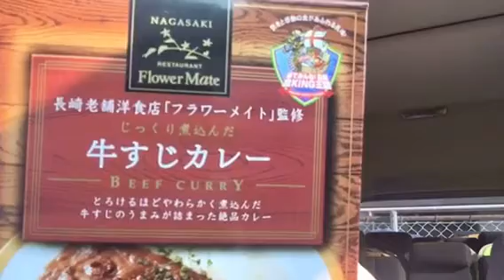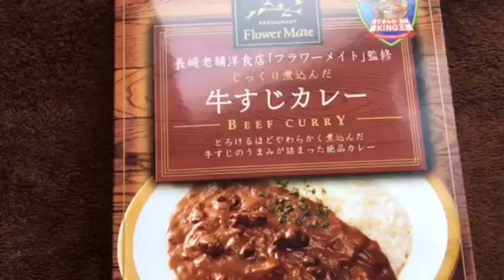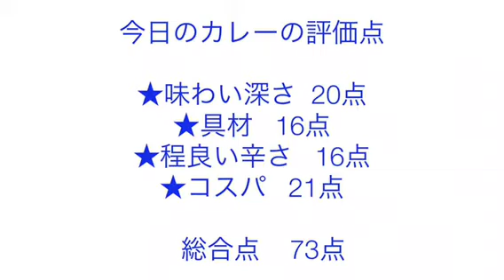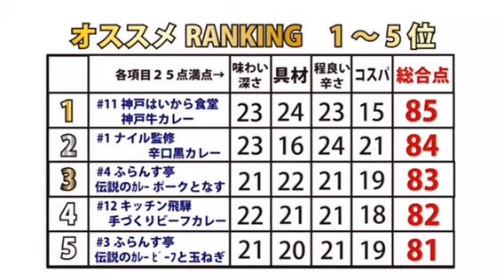【365日レトルトカレーを食べ続けるオッサン season2】#170 じっくり煮込んだ牛すじカレー 長崎フラワーメイト監修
2017年6月19日！長崎老舗洋食店が監修したレトルトカレー！コク深い味わい！！